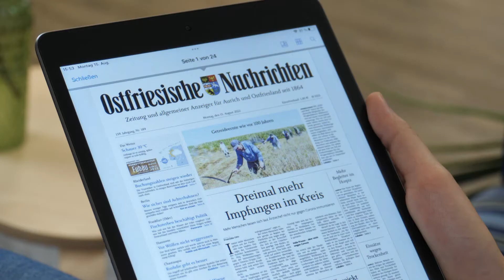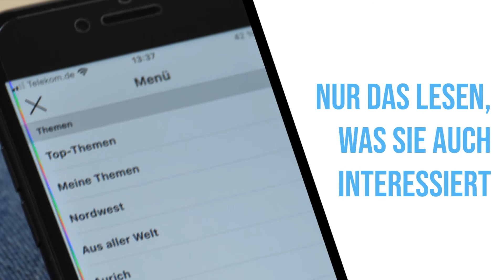Die ON als neue App: Nachrichten aus Ostfriesland mit nur einem Klick!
Aus zwei wird eins! Die ON-Online-App vereint das E-Paper mit den Online-Nachrichten aus Ostfriesland. Schnell, aktuell und informativ. In diesem Video erklären wir alle Funktionen.

Mit der App der Ostfriesischen Nachrichten könnt ihr auf alle Artikel, Berichte, Bildergalerien und Videos der ON zugreifen. Beim Nutzen der App könnt Ihr ganz bequem zwischen der Ansicht des E-Papers und der Online-Nachrichten wechseln. So könnt ihr die Ostfriesischen Nachrichten auch digital im gewohnten Zeitungslayout lesen – und DAS bereits am Vorabend ab 19:30 Uhr.

Was kann die ON-Online-App noch? Ihr könnt euch die Zeitung vorlesen lassen und der Zugang zur App ist von bis zu drei Geräten gleichzeitig möglich. Außerdem bietet die App der Ostfriesischen Nachrichten täglich wechselnde interaktive Rätsel.

Damit Ihr keine Nachrichten aus Ostfriesland mehr verpasst, gibt es die wichtigsten News als Push direkt auf’s Display. Ein besonderes Highlight, um das Nutzerverhalten noch besser zu machen: Ihr könnt einen ganz persönlichen Newsfeed festlegen, um immer up to date zu sein.

Ihr findet die App in allen gängigen Stores. Einfach herunterladen, Benutzerdaten eingeben und fertig! Viel Spaß beim Lesen!
Ostfriesen.tv ist die Videoredaktion der Zeitungsgruppe Ostfriesland. Die erfahrenen Videoredakteure sind in ganz Ostfriesland und der Region unterwegs. Sie fangen wichtige Nachrichten, Ereignisse und besondere Veranstaltungen mit der Kamera ein. Auch die Durchführung von Livestreamings gehört zum Portfolio. Zu sehen sind die Videos über die Webauftritte der ZGO-Titel, die E-Paper, YouTube und Social Media.

Über die ZGO:

Unter dem Dach der ZGO Zeitungsgruppe Ostfriesland GmbH erscheinen die Tageszeitungen Ostfriesen-Zeitung, General-Anzeiger, Ostfriesische Nachrichten und Borkumer Zeitung sowie die Wochenzeitung „Der Wecker".